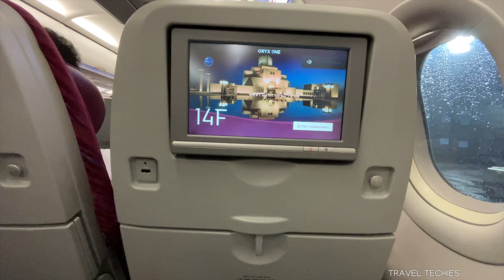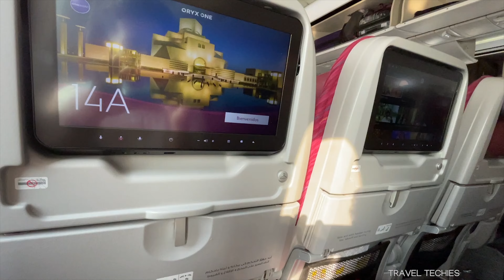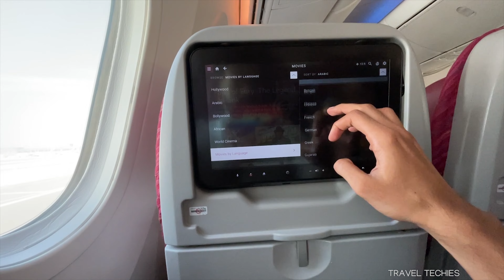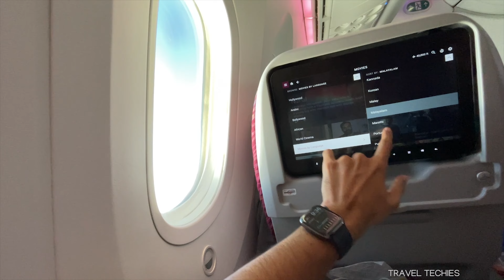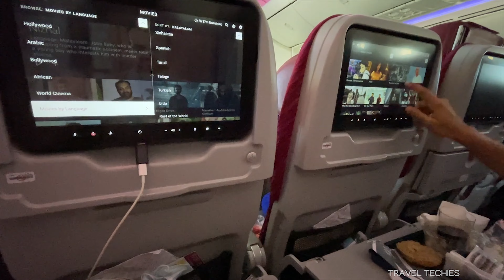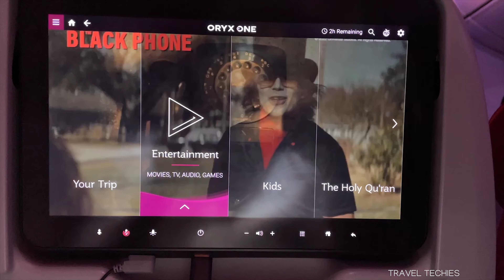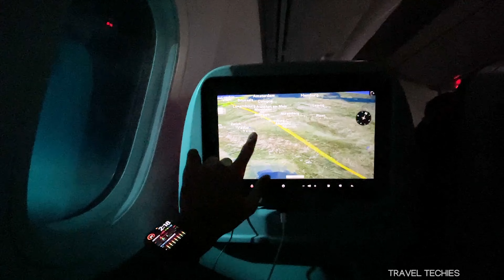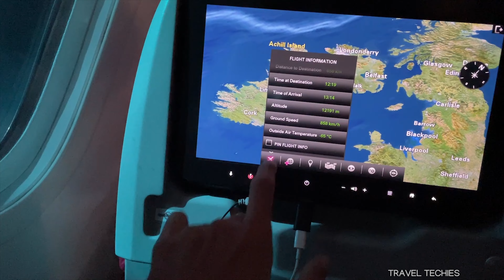KERALA TO IRELAND | TRIVANDRUM TO DUBLIN FLIGHT VIA DOHA | QATAR AIRWAYS 14 HOURS FLIGHT REVIEW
We are sharing our travel experience from Trivandrum to Dublin Ireland via Doha in Qatar Airways. Flights mentioned are A321 and B787 Dreamliner. Travelling in Economy.

വീഡിയോ ഇഷ്ടമായാൽ ട്രാവൽ ടെക്കീസ് യൂട്യൂബ് ചാനൽ സബ്സ്ക്രൈബ് ചെയ്തിട്ട് ബെൽ ബട്ടൺ അമർത്താൻ മറക്കല്ലേ ...

Iphone 12

00:00 Intro & Bad Experience from Qatar Airways
01:31 Trivandrum Airport Inside View
02:02 Trivandrum Airport Bird Lounge
03:01 About Traveling in Qatar Airways
08:29 Boarding Trivandrum to Doha Flight
10:41 Take Off & 4 hours Flight Journey to Doha
12:20 Landing at Doha
14:32 Doha to Dublin B787 Dreamliner
17:00 Take Off & 7 hours Flight Journey to Dublin
27:17 Landing at Dublin
29:04 Our Experience

About Us :

Travel Techies is a Malayalam Channel and we would like to influence people to travel. We also share information on the latest trends in Travel, Lifestyle, Food and Technology.
Travel Techies posts Malayalam videos mainly consisting of Malayalam Travel Vlogs, Malayalam Travel Videos, Malayalam Cooking Videos, Malayalam Tech Videos and Malayalam Lifestyle Videos.

This channel is started with a motive to share real information on Travel, Food, Lifestyle and Technology to its viewers and to promote and influence our dear viewers!

We started this channel in September 2019 due to our combined passion for the topics that this channel focuses on!

Do join us in this journey !

thetraveltechies.com | Travel Techies | Malayalam Vlog | Malayalam Videos | Malayalam Travel Videos | Malayalam Tech Videos | Malayalam Food Videos